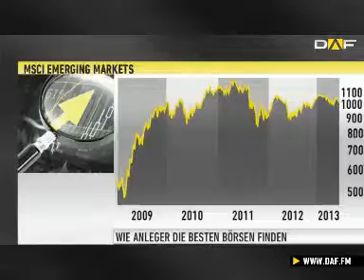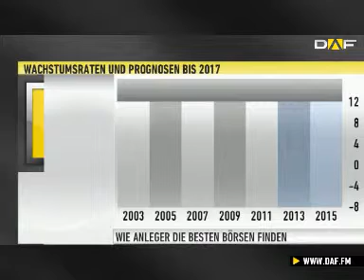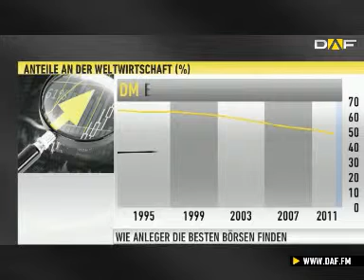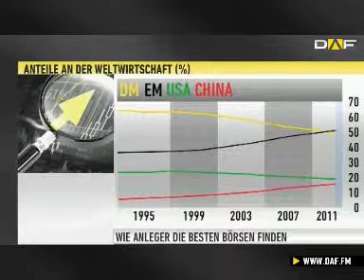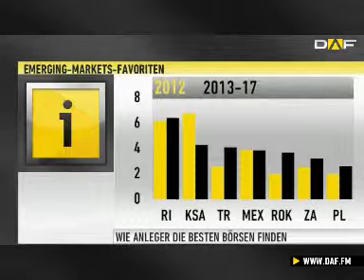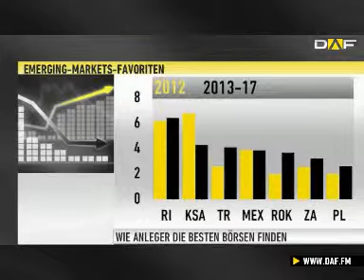Schwellenländer: Gewicht weiter erhöhen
Schwellenländer gehören in jedes Depot. Aber Anleger kaufen nicht mehr unbedingt die ganze Ländergruppe im Paket, sondern konzentriert sich auf einzelne Märkte.